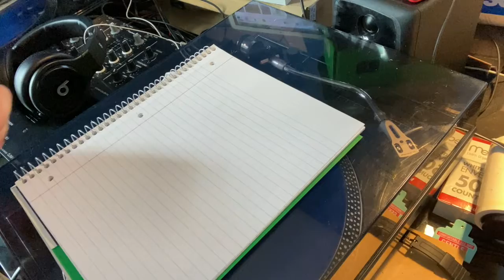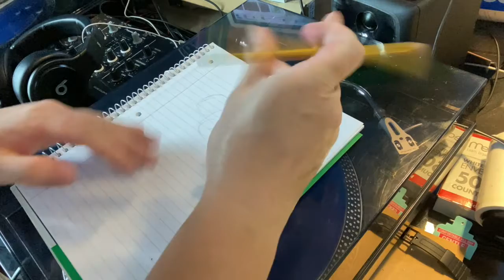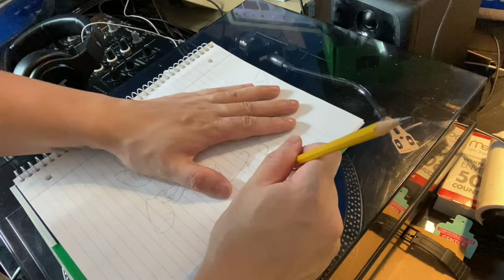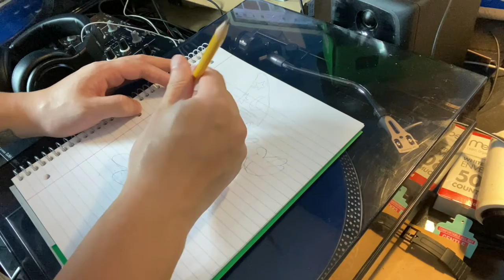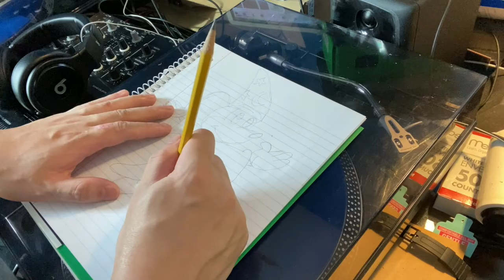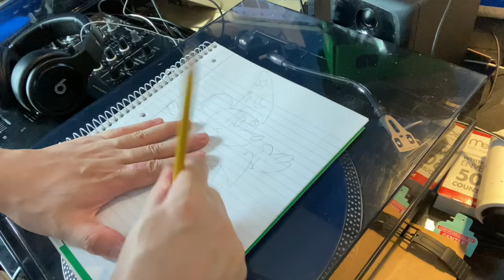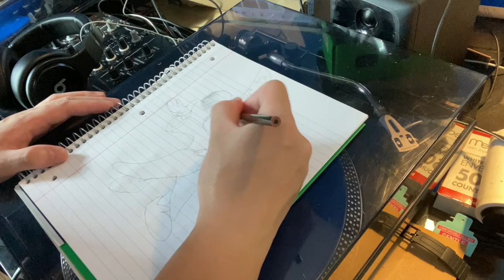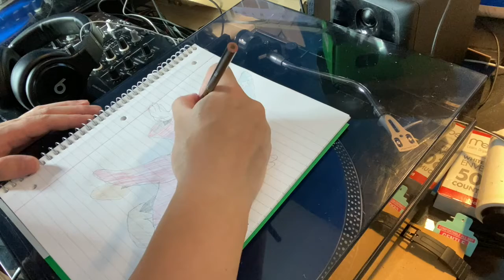Fantasia Sorcerer Mickey Mouse Sketch Draw Colored Pencil Timelapse